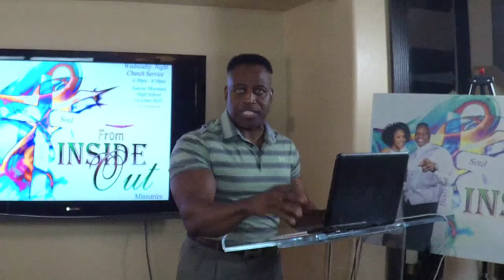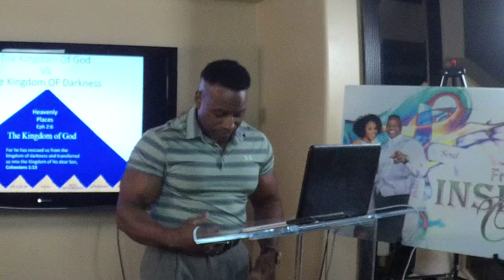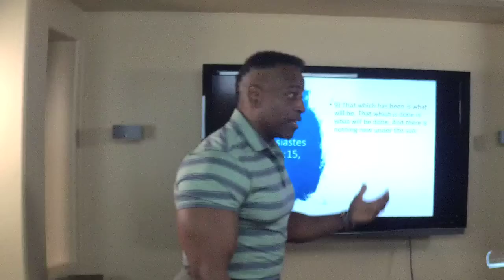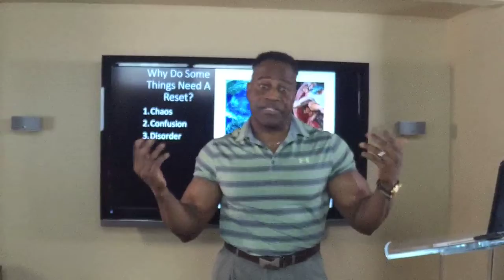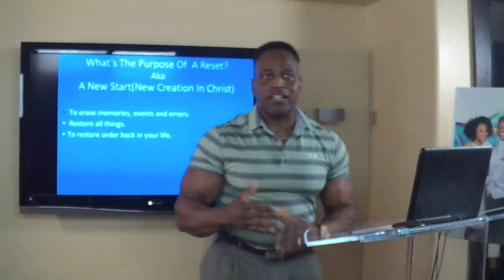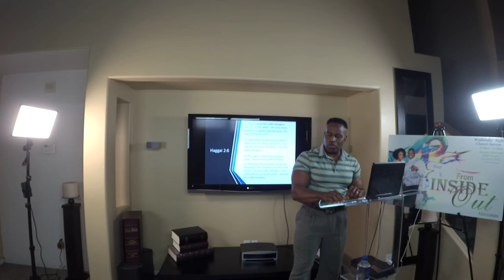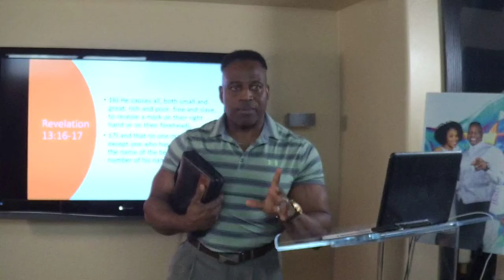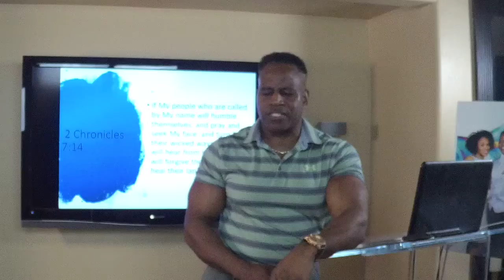How To Respond In A Reset World (Corvid Crisis) 2020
FIO Ministries presents: How To Respond In A Reset World. Minister Hugh Braxton teaches on the proper way to respond in faith during a World reset using the principles of the Kingdom of God. God tells us that is nothing new under the sun. He has given us everything for such a time like this.